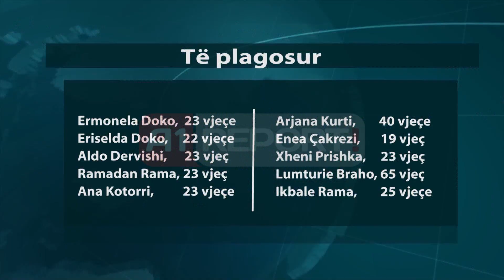A1 Report - Permbyset autobusi afer TEG, e perplasi makina, 10 te plagosur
TIRANE- Dhjetë persona kanë mbetur të plagosur si pasojë e një aksidenti rrugor të ndodhur në dalje të Tiranës, në rrethrrotullimin afër qendrës tregtare "TEG". Autobusi i linjës Tiranë-Elbasan, me targa TR 2011 U, me të cilin udhëtonin 15 pasagjerë kryesisht të rinj, është goditur në pjesën e pasme nga një automjet tip "Benz", me targa AA 955 HG. Si pasojë e goditjes, autobusi i cili ka qenë duke lëvizur në drejtim të Elbasanit, është përmbysur në rrugë, duke u latuar në anën e drejtuesit të mjetit.

Për shkak të rrëzimit, dëmtimet që ka pësuar autobusi kanë qenë të mëdha, xhamat janë thyer, ndërsa dëmtim ka pësuar edhe mjeti tip "Benz".

Mësohet se autobusi ishte pothuajse i mbushur me pasagjerë, të cilët fatmirësisht kanë shpëtuar, duke mos patur pasoja të rënda. 10 pasagjerë, të cilët pësuan dëmtime më të mëdha, janë dërguar me urgjencë në spitalin e Traumës në Tiranë, ku edhe kanë marrë ndihmë të specializuar mjekësore, dhe mësohet se ndodhen jashtë rrezikut për jetën.

Sipas raportimeve të gazetarit tonë Mariglen Mulla nga vendi i ngjarjes, mësohet se 5 prej të plagosurve të cilët ndodhen në gjendje me të rëndë, janë dërguar menjëherë në spitalin Ushtarak në Tiranë për të marrë ndihmë të specializuar mjekësorë. Ndërsa mësohet se i plagosur ka mbetur edhe drejtuesi i autobusit, që i përket kompanisë "Era Travel". Ndërsa drejtuesi i mjetit tip "Benz" ka pësuar dëmtime të lehta. Më pas janë dërguar në spitalin e Traumës edhe 5 të plagosurit e tjerë, të cilët ndodhen nën kujdesin e mjekëve.

Ndërsa pasagjerët të cilët pësuan lëndime të lehta, morën mjekim në vendin e ngjarjes.

Nga të dhënat paraprake mësohet se mjeti tip "Benz" ka qenë duke udhëtuar me shpejtësi mbi 100 km në orë, kur përplasi autobusin, si dhe shoferi kishte konsumuar alkool.

Për "A1 Report", disa studentë të plagosur lehtë pohuan se kishin ndierë përplasjen, pasi ndodheshin në pjesën e prapme të autobusit. Në këtë mjet shumica e pasagjerëve ishin studentë që ktheheshin nga Tirana në Elbasan.

Dëshmitarët në vendngjarje pohojnë se rreth gjysmë ore pas aksidentit nuk ka pasur lëvizje apo ndihmë nga askush, derisa pasagjerët po dilnin nga dritaret, duke thyer xhamat. Sipas tyre autoambulanca mbërriti me vonesë, dhe "të lënduarve iu dha ndihma 45 minuta me vonesë".

Menjëherë në vendin e ngjarjes kanë mbërritur forcat e policisë dhe kanë marrë në pyetje drejtuesin e mjetit tip "Benz".

Sipas policisë shkak i aksidentit ka qenë lëvizja me shpejtësi i mjetit tip "Benz" i cili ka hyrë në rrethrrotullim duke lëvizur me 100 km/orë. Mjeti tip "Benz" ka goditur në pjesën e pasme autobusin që lëvizte nga Tirana në drejtim të qytetit të Elbasanit.

AKSIDENTI TE RRETHRROTULLIMI I TEG-UT, ZBARDHEN EMRAT E TË AKSIDENTUARVE
Ramazan Rama, 19 vjeç
Ikbal Rama, 54 vjeç
Aldo Dervishi, 23 vjeç
Ana Kotorri, 23 vjeç
Xheni Prishka, 25 vjeç
Eisel Doka, 22 vjeç
Arjana Kurti, 40 vjeç
Enea Cekrezi, 19 vjeç
Ermonela Doka, 20 vjeç
Lumuri Braha, 65 vjeç